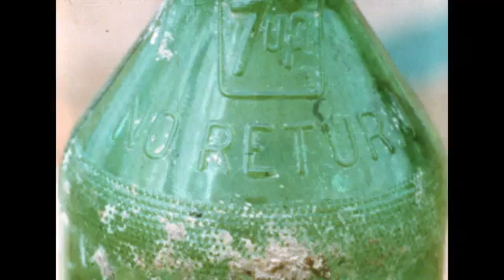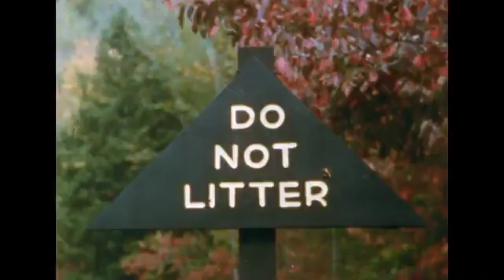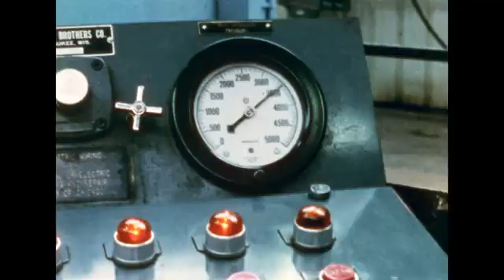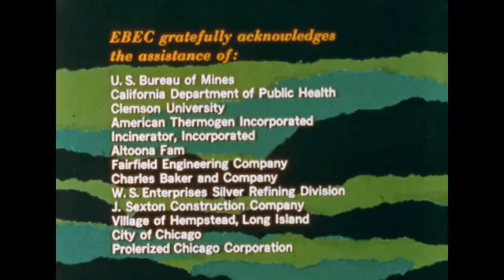The Garbage Explosion (1970) Refuse disposal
Documents amounts and types of solid wastes, shows disposal methods, both legal and illegal, and describes the sophisticated methods for the disposal of plastics and synthetics.